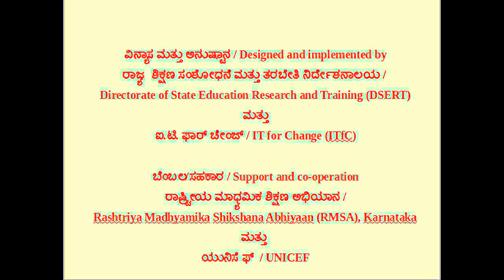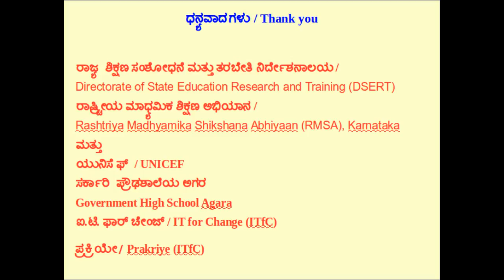ಲಿಟ್ಮಸ್ ಕಾಗದದೊಂದಿಗೆ ಆಮ್ಲ ಮತ್ತು ಪ್ರತ್ಯಾಮ್ಲಗಳ ವರ್ತನೆ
test for acid and bases using red and blue litmus paper.